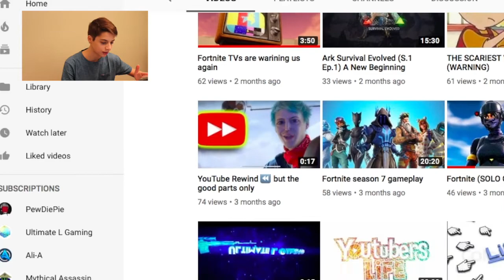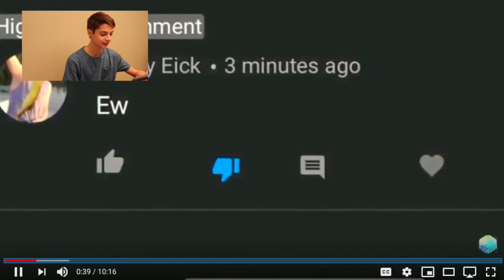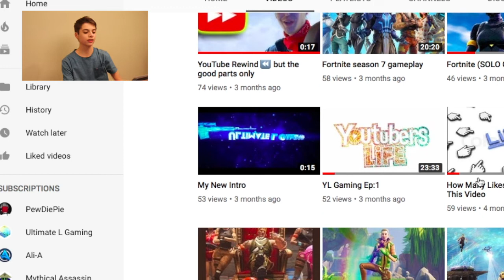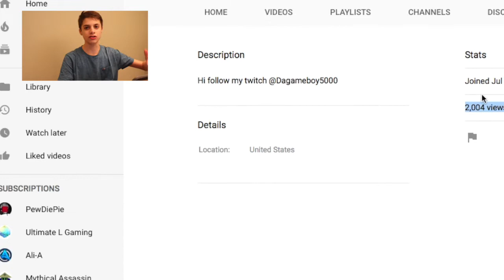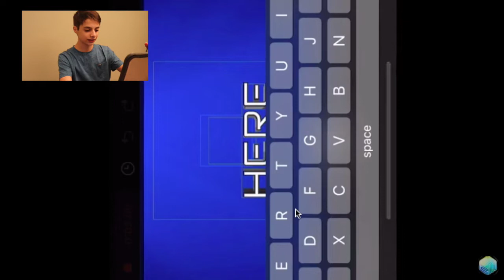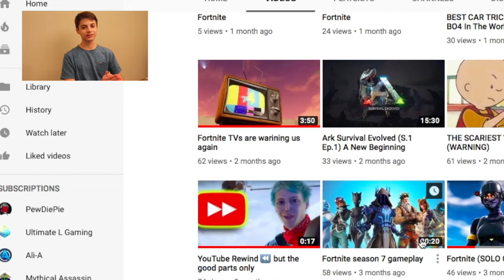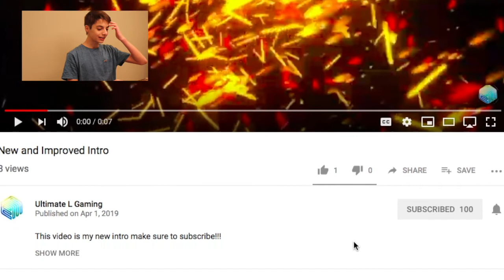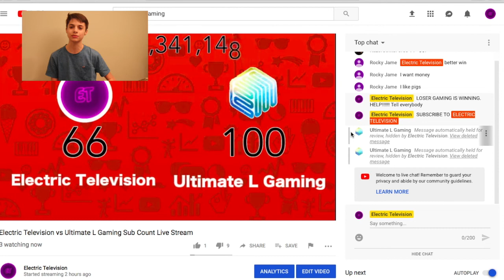OH NO... The L Pocalypse has started!!!!!!!!!